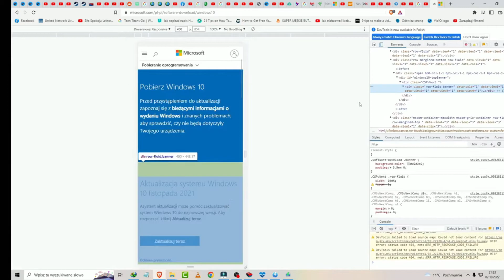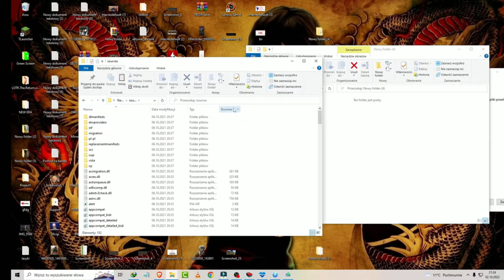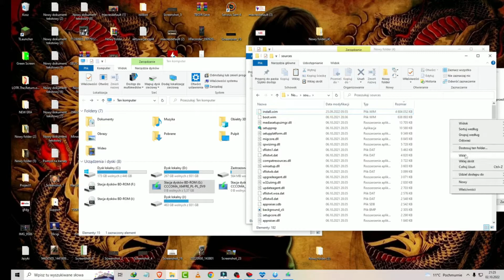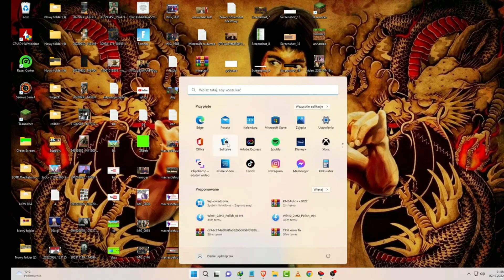Windows 11: cómo instalar en cualquier computadora en 2022, sin TPM y arranque seguro, CPU, etc.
En este tutorial, le mostraré cómo instalar Windows 11 en cualquier computadora no compatible en 2022, sin TPM y arranque seguro, CPU, etc.

🔷 Binance (el mejor intercambio de criptomonedas)

🔶 Gane dinero en Reflinks "Mejor sitio": https: //

🔶Aquí puedes comprar Muchas Criptomonedas Bybit

# Windows11 # Instalación # Tutorial